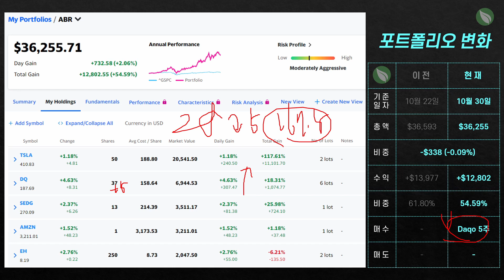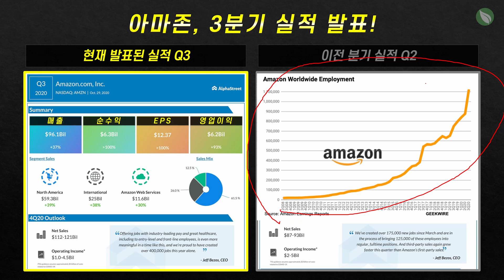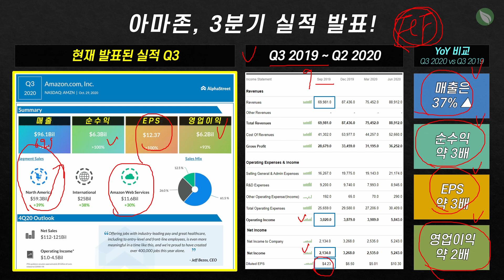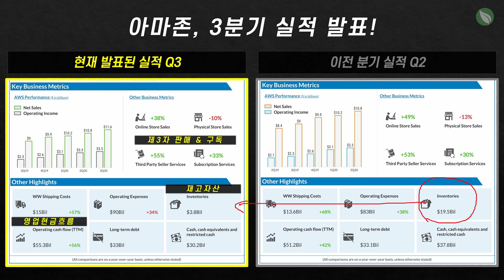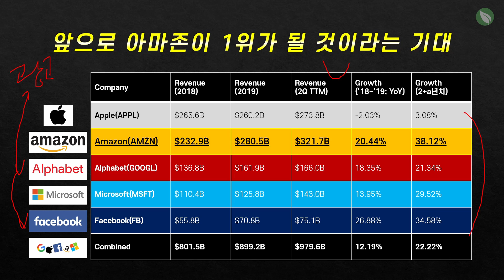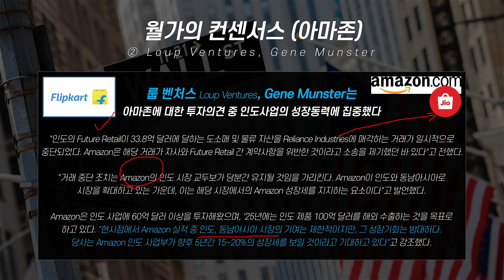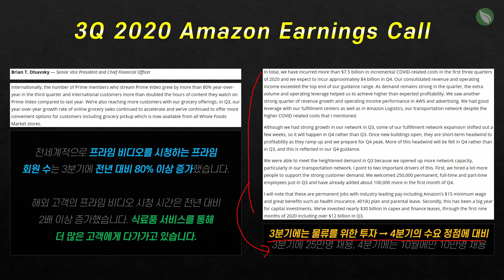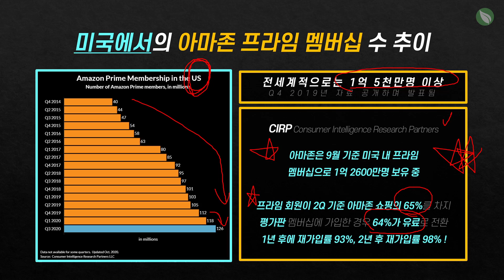오늘의 아마존 소식 (딱 기다려 애플, 아마존이 간다 : Q3 2020)